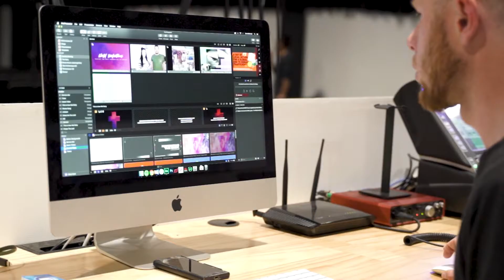Welcome to Renew Church NZ!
Streaming live from Whangarei, New Zealand every Sunday at 10am NZT.